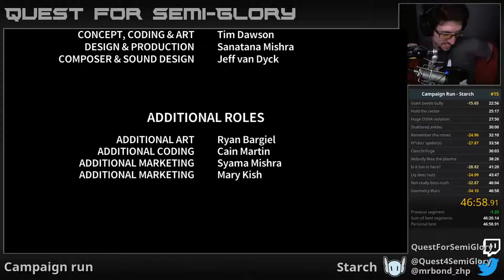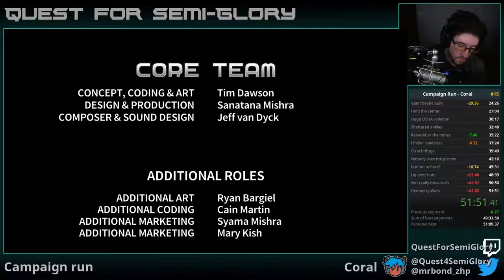Quest for Semi-Practice - Assault Android Cactus Speedruns, Session 60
That's okay, didn't want S+ Dark Embryo, anyway.